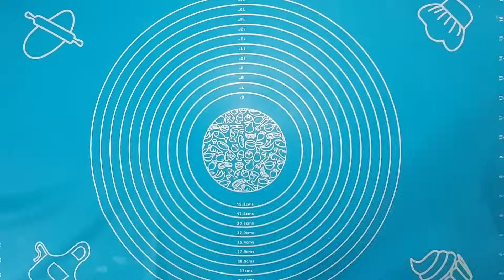FAÇA ISSO COM SUA EMPADA E SE SURPREENDA COM O RESULTADO! Empada de frango com bacon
Prepare uma empada de frango com bacon incrivelmente gostosa! Nesse vídeo eu irei mostrar como fazer a minha receita pessoal de empada de frango e bacon e com um toque especial de requeijão cremoso. Tenho certeza que todos irão amar!

Não pule nenhuma etapa porque este vídeo está cheio de dicas e segredinhos dessa empada fácil e rápida.
Essa também é uma receita perfeita para você vender e ganhar dinheiro.

Ingredientes da massa:
- 350 gramas de margarina (80% de lipídios)
- 1 gema
- 2 colheres (sopa) de queijo parmesão ralado (50 gramas)
- 600 gramas de farinha de trigo sem fermento

Ingredientes do recheio:
- 300 gramas de bacon
- 1 cebola média
- 1 dente de alho
- 1/2 xícara de tomate seco (ou tomate in natura sem sementes)
- 1/2 xícara de salsinha
- 1 colher (sopa) rasa de colorau
- 350 gramas de frango cozido e desfiado
- 200 gramas de requeijão cremoso

Ingredientes da mistura para o recheio:
- 2 colheres (sopa) de farinha de trigo sem fermento
- 2 colheres (sopa) de leite em pó
- Água até completar 1/2 litro

Para finalização:
- 2 gemas
- Azeite de oliva (ou óleo)
- 50 gramas de queijo parmesão ralado
- Azeitonas picadas (opcional)

E se quiser nos apoiar e se tornar Membro do Bistrô dos Salgados, clique no link abaixo e veja todos os benefícios que você terá direito como Membro.
É bem baratinho, apenas R$ 4,99 por mês. Você recebe benefícios e ainda ajuda o canal a continuar trazendo dicas e receitas que estão ajudando muitas pessoas. 😉

Links para compra de itens
- Balança digital de cozinha até 10kg
- Rolo de massa ajustável
- Tapete culinário de silicone (50cm x 40cm)
- Máquina de moer carnes diversas
- Batedeira Planetária Mondial Preto 700W - BP03B
- Máquina (mini cilindro) manual para massas em Aço inox
- Processador de alimentos Philips Walita
- Air Fryer (Fritadeira Sem Óleo) Mondial 3,5L 1500W
- Jogo Panelas Alum 5 peças Sicilia Cinza Tramontina
- Panela de pressão MTA com visor superior 4,5L antiaderente

🥰 LISTA DE MEMBROS QUE CONTRIBUÍRAM PARA ESSE VÍDEO 🥰
• Nadir Zuffo
• Lucy Santos
• Mercede Bacchiet
• Silque Morais
• Michelle Ribeiro
• Marly Cruz
• Denise Ferreira
• Margarida Santana
• Aline Costa
• Janette Montigio
• Luciana Quintão

Muito obrigada de coração a todos vocês!!! 💖💕😘🌹

Você já conhece o meu e-book de Coxinhas Artesanais Gourmet?

São 25 receitas selecionadas das coxinhas mais vendidas. Além disso, o meu e-book está cheio de preciosas dicas sobre congelamento, frituras, texturas de recheios e de massas.

Para adquirir esse maravilhoso e-book, clique no link abaixo. O investimento é pequeno (apenas R$ 19,90) e já na primeira venda você cobre o valor pago.

O link lhe levará para a página do PagSeguro. É só seguir as instruções informando o seu email e quando o pagamento for confirmado, eu enviarei o e-book para o email informado.

Caso pague por Pix, por favor envie o comprovante para o meu email para que eu possa identificar o pagamento.

Não perca a oportunidade de começar o seu próprio negócio!

Você quer ver o seu nome aparecendo em um vídeo aqui do canal?
Então basta comentar dizendo o seu nome, cidade e país em que você mora. Os 10 primeiros que comentarem com essas informações, terão seus nomes mostrados no meu próximo vídeo.